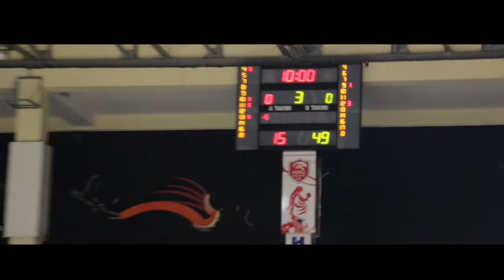LAST SHOT U: Basketball | Official Trailer | SAGLAM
From the Flexegz (SAGLAM) team behind the award-winning Last Shot U comes LAST SHOT U: BASKETBALL, an honest, gritty look at the world of college basketball. Led by passionate head coach Mete Çelikbilek, the SAGLAM (MMBAL) team consists of strong athletes trying to prove themselves for one last shot to realize their dreams of playing at the next level. The team is tested as players deal with adversity, inner demons and emotions on and off the field.

Coming Soon…